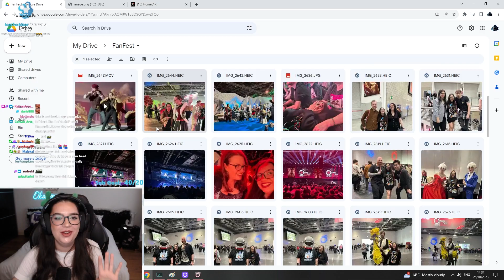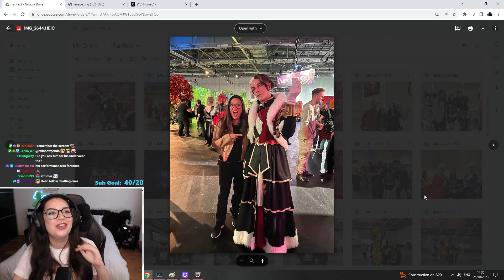I Met EMET SELCH at FanFest!!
This guy's FanFest cosplay was SO good! His Emet Selch was perfect from his looks, to his outfit, down to his mannerisms.

►Clips & Highlights: @OkaymageClips
►MSQ VODs:  @OkaymageVODS

Okaymage is a Partnered Twitch streamer, Echo content creator, esports caster & host, and video guide maker.